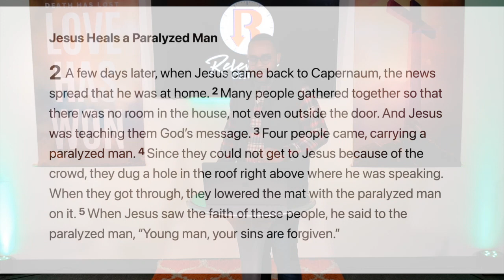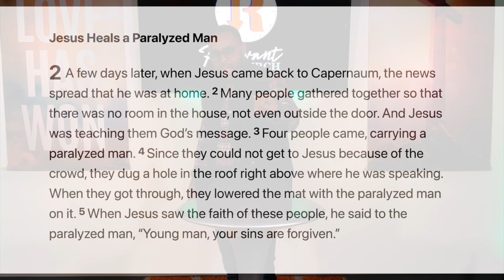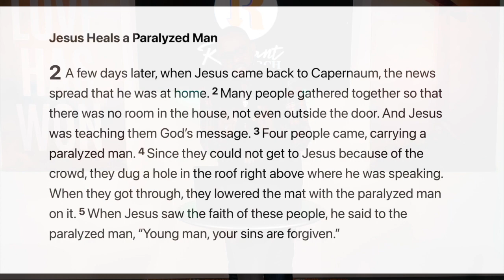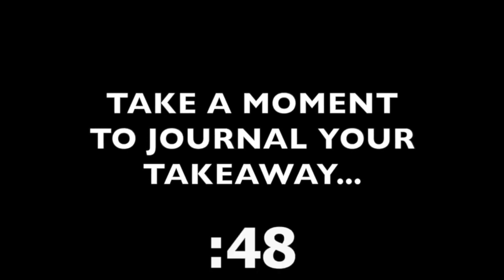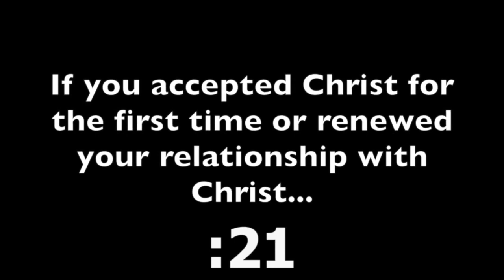10am RelChurch Sunday READY SET GO